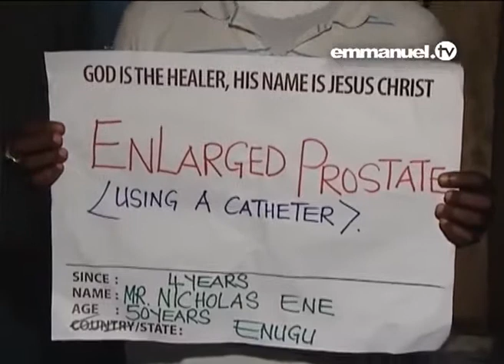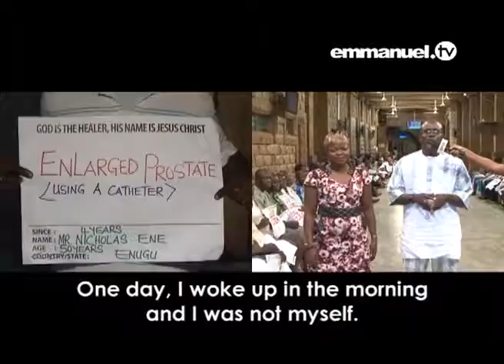Watch Enlarged Prostate Healed in Jesus' Name Nicholas Ene